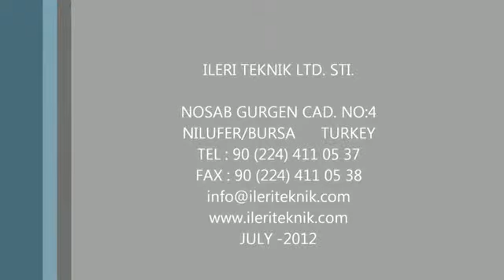ILERI LCS 350 Halfautomatische afkortzaag